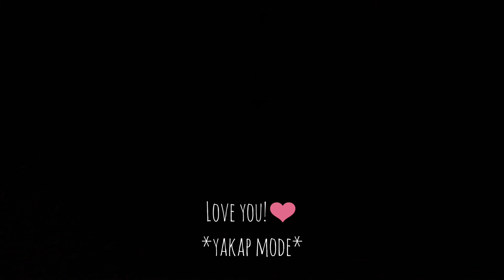The way he apologize! So cute😍 | Ubelay | Berlats P.